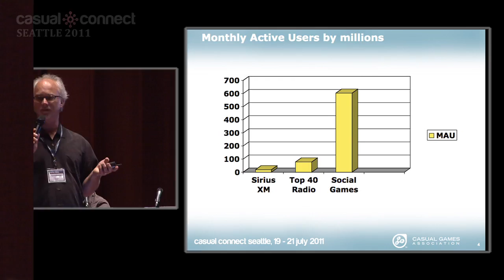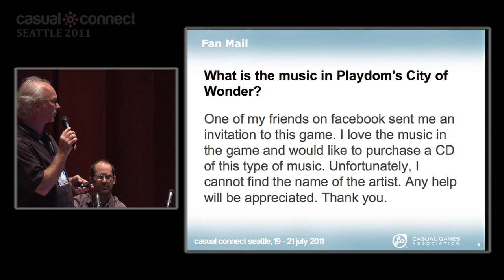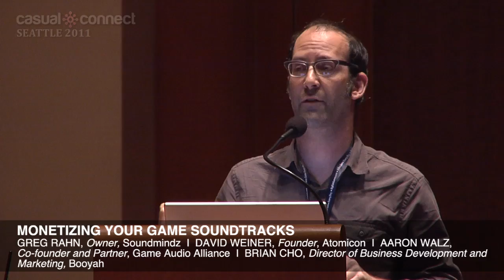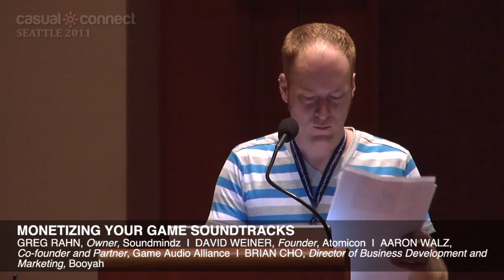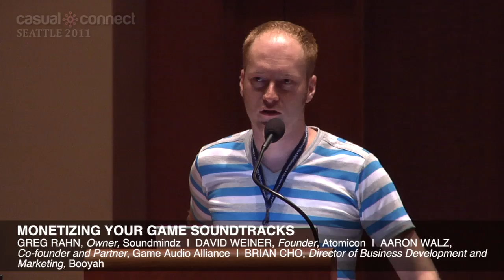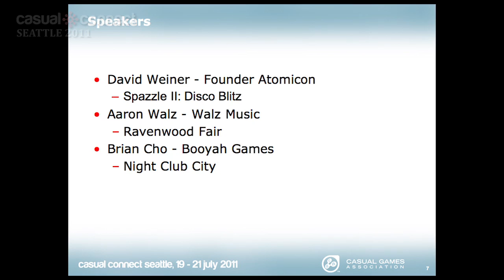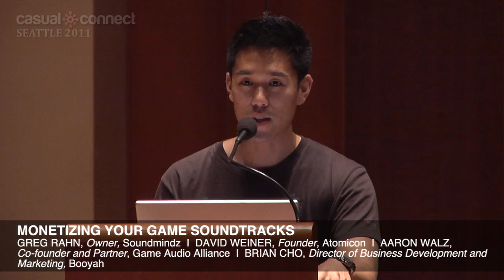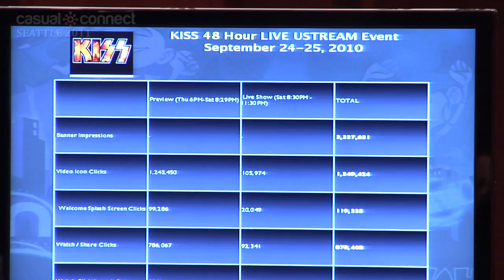Monetizing Your Game Soundtracks | Greg Rahn, David Weiner, Aaron Walz, Brian Cho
Game audio does not have to just function inside a game. These  presenters will share how they have monetized game audio through  physical and digital channels, and thereby also further branded games.